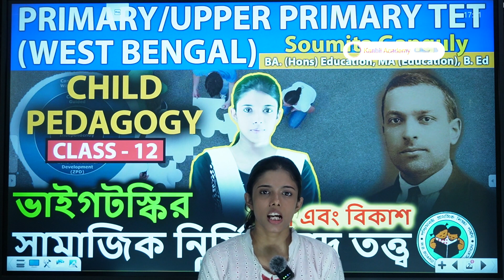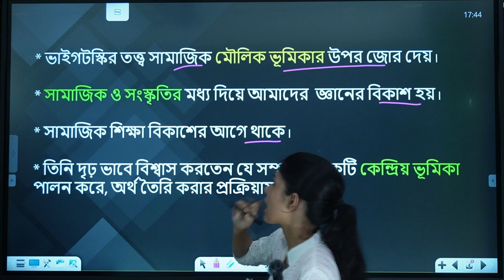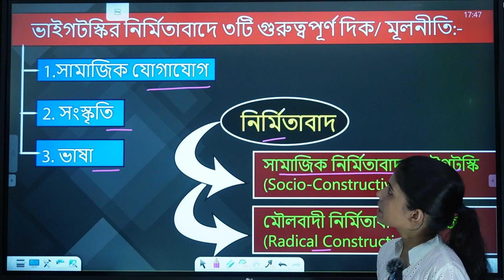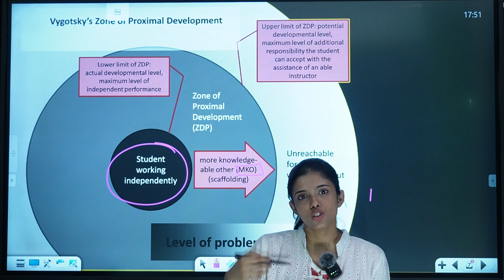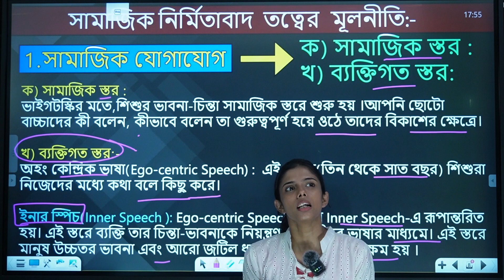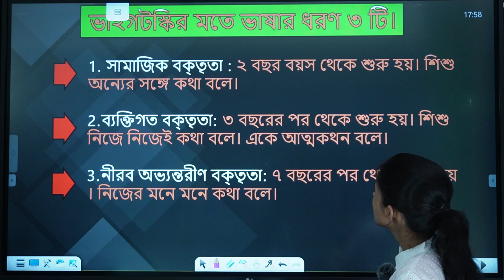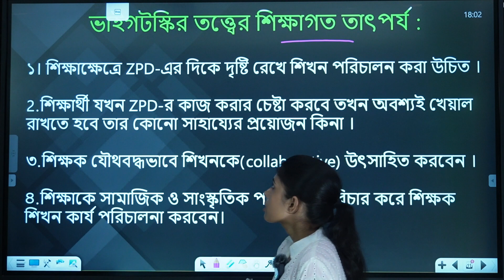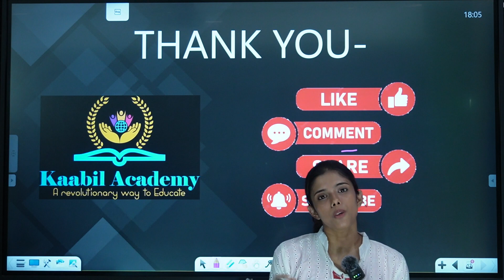ভাইগটস্কির সামাজিক নির্মিতাবাদ তত্ত্ব (SOCIAL CONSTRUCTIVISM THEORY),WBTET & WBSSC,CLASS-12, SOUMITA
(WBTET & WBSSC):CDP CLASS-12, SOUMITA GANGULY